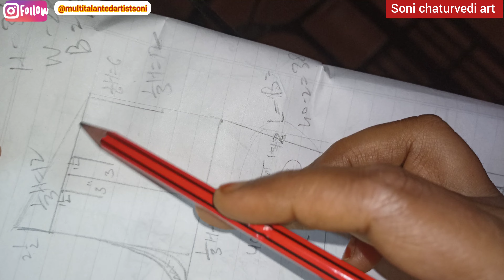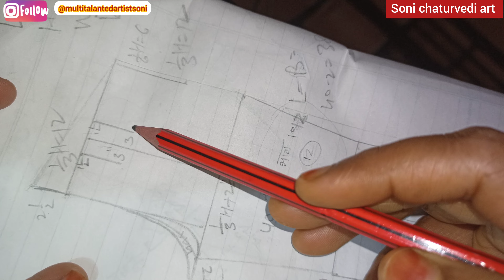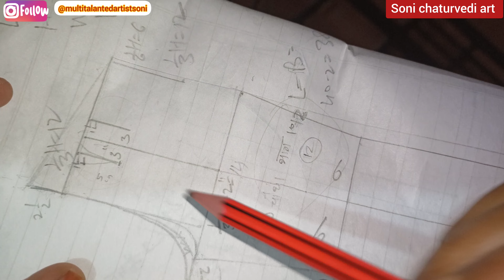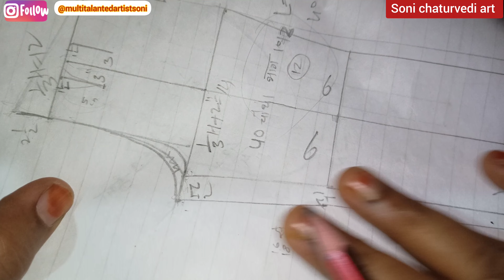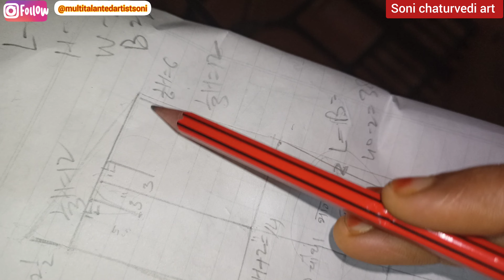लेडीज पैंट के आसन से लेकर गिधरी निकलने का सही तरीका। ।। लेडीज पैंट।।